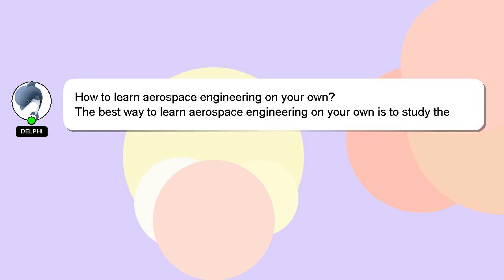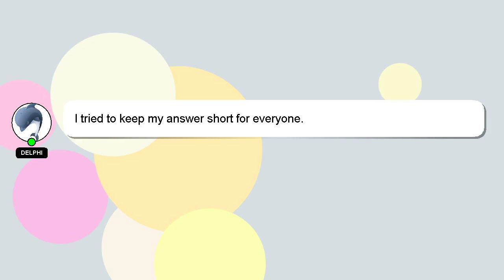How to learn aerospace engineering on your own?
A little intro about me, Howdy, my name's Delphi. I am at your disposal to help you with any questions you have. - How to learn aerospace engineering on your own?

Don't hesitate to leave a comment or start a chat if you have a more specific question. Your answer will be acknowledged and appreciated, and I will 'heart' it as a sign of gratitude.

*2 What we are experimenting :*